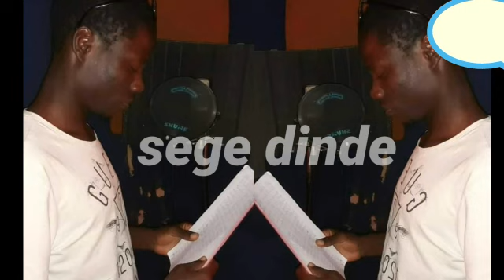waaxaaxu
sege dinde bakary Camara vs Moussa cissokho bajjo baanen kisimere